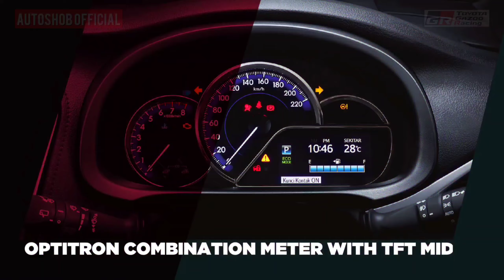Perbedaan Yaris GR Sport Dan Yaris TRD Sportivo || Harga Yaris GR Sport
PT Toyota Astra Motor (TAM) secara resmi telah menghentikan penjualan model-model dengan label TRD Sportivo di Indonesia, dan menggantinya dengan varian GR Sport. Ada sejumlah model yang mendapat pembaruan ini, salah satunya Yaris GR Sport.

Berbeda dengan GR Yaris yang merupakan mobil kencang dan mengusung mesin spesial. Yaris GR Sport hadir dengan pembaruan kosmetik pada eksterior dan interior saja.

Tampilan luar kini lebih sporty, dengan tambahan di bumper depan, bagian belakang dengan diffuser, spoiler baru, dan side skirt GR Sport.

Beranjak ke interior, terdapat aksen kontras merah yang menonjol. Seperti jahitan pada setir yang dibungkus kulit, jok, arm rest dan door trim.

Untuk varian CVT mendapatkan paddle shift di balik setir. Sementara itu semua model Yaris GR Sport juga memiliki layar sentuh 7 inci dengan Apple CarPlay dan Android Auto, sama dengan sebelumnya.

Untuk keselamatan, Yaris memiliki VSC, hill-start assist, ABS dengan EBD dan brake assist, dan kursi Isofix.

Yaris GR Sport juga masih dibekali 7 pilihan warna yang sama dengan sebelumnya, mulai dari Citrus Mica, Orange, Red Mica, Grey, Silver, Super White, dan Attitude Black Mica.

Bicara soal mesin, Yaris GR Sport masih mengandalkan dapur pacu yang sama, yakni unit 4-silinder 1.500 cc dual VVT-i yang menghasilkan 107 PS atau setara 105 tk dan torsi 140 Nm.

Mesin tersebut dikawinkan dengan transmisi manual 5-percepatan atau CVT dengan 7-percepatan.